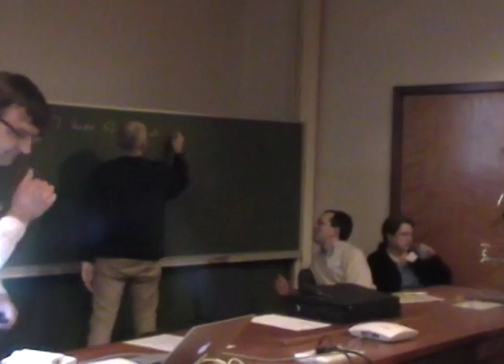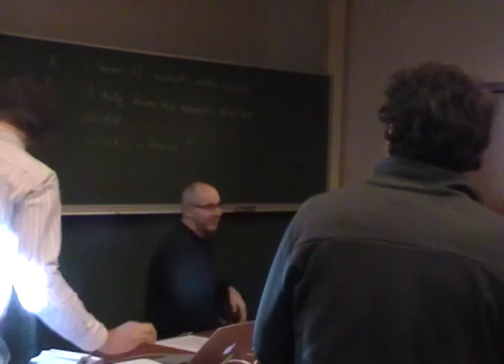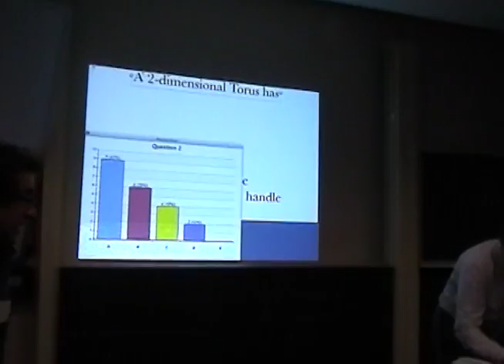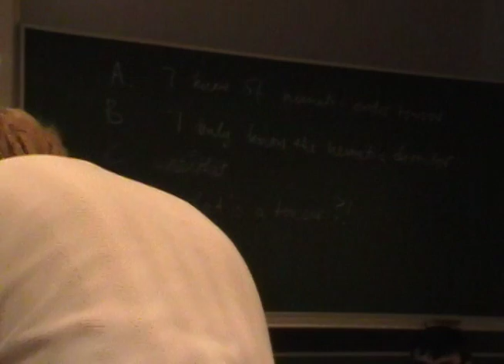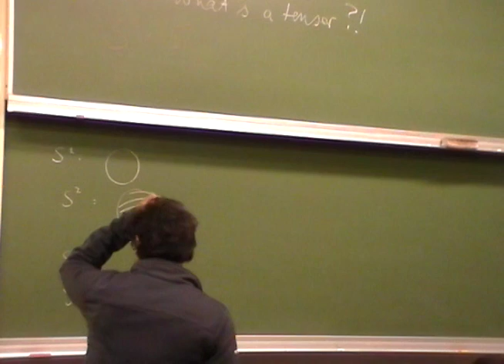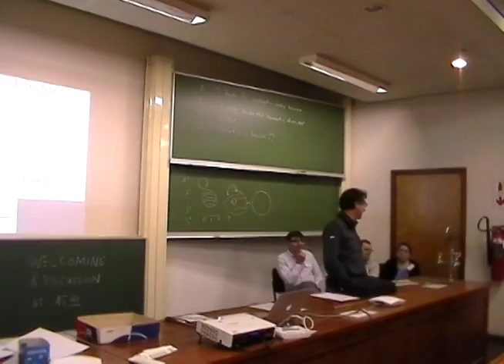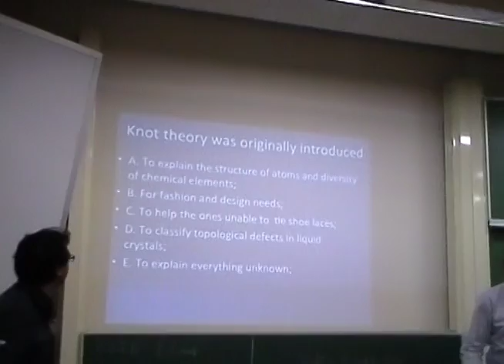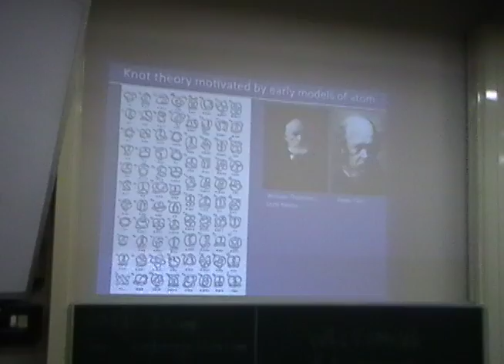I-CAMP 2014 Welcoming Remarks - Mark Bowick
I-CAMP 2014 Welcome, Overview and Logistics

I-CAMP 2014 Summer School on Geometry and Topology in Soft Matter, Optics, and Biological Systems was organized in Cape Town (South Africa) on June 15 - 29, 2014